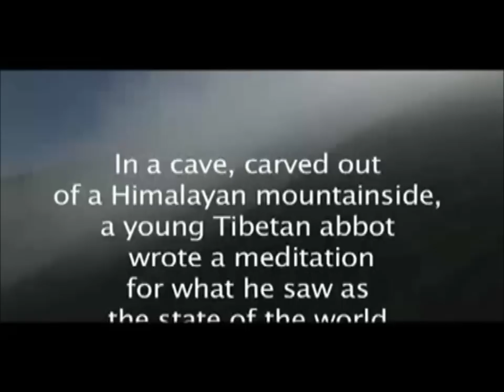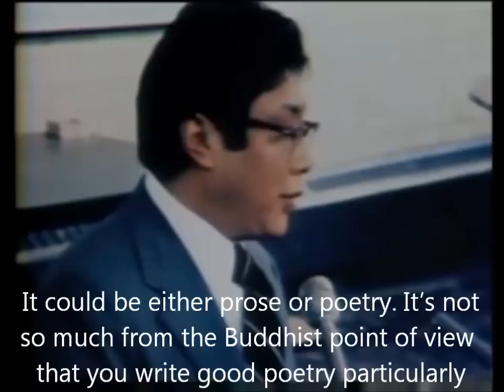Dharma Pt5 March into Disappointment - Trungpa's Students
Dharma - Chogyam Trungpa's Students Speak about
               Marching Directly into Disappointment